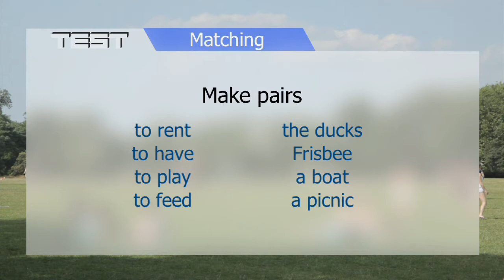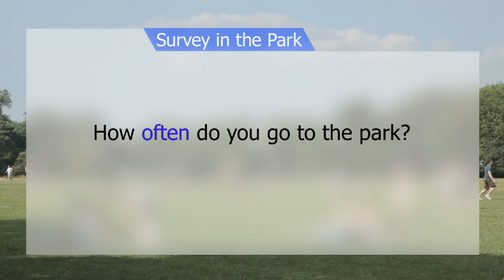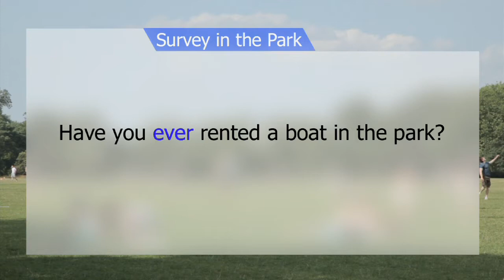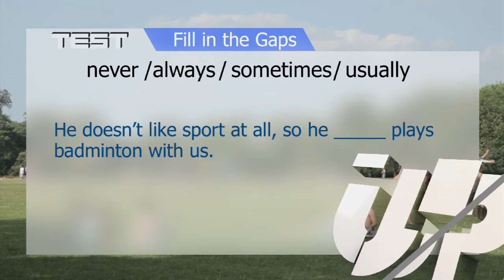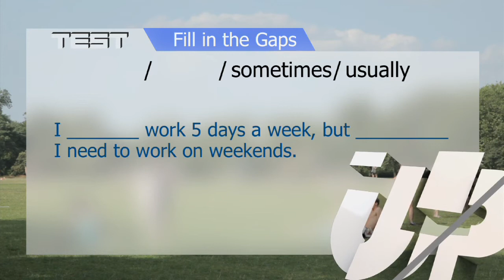English Up 6 Visiting parks in London